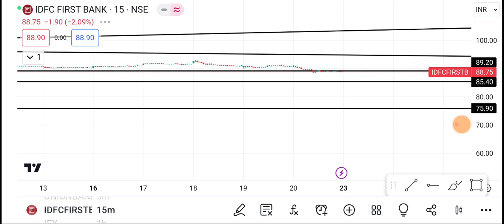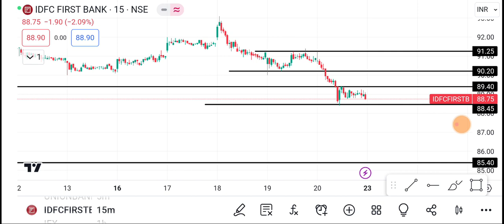IDFC First Bank Share | IDFC first bank Share latest news | IDFC first bank Share price news